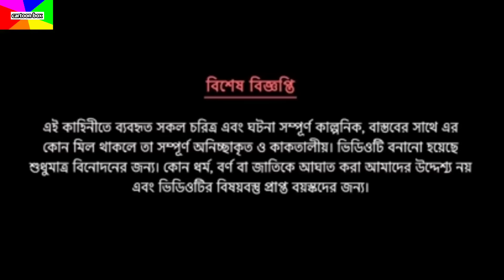দম ফাটানো হাসি😂😂/হাসতে হাসতে পেট ব্যাথা/bangla comedy video/funny classroom video/bangla funny😜